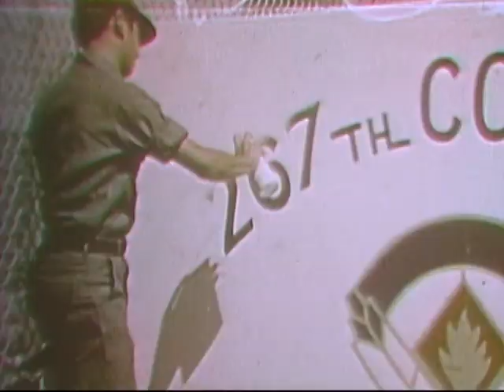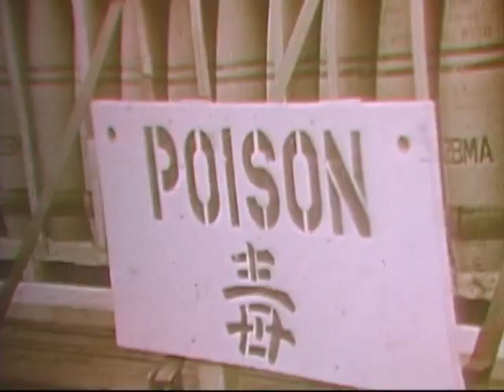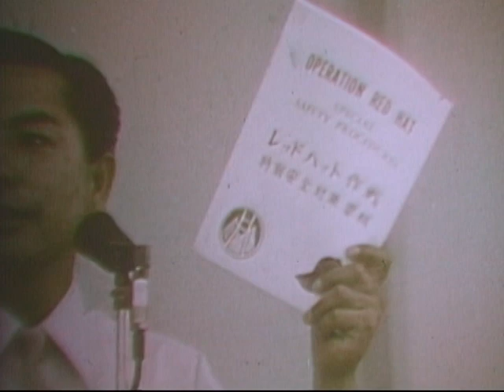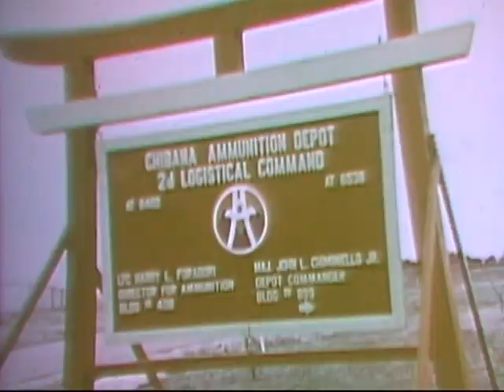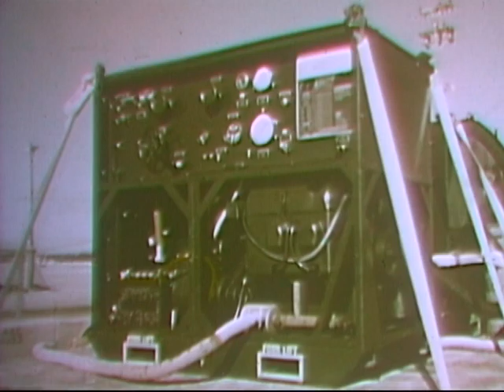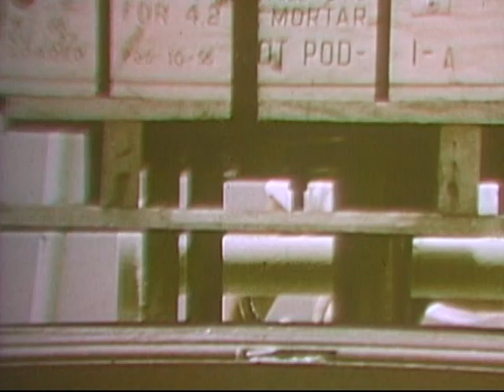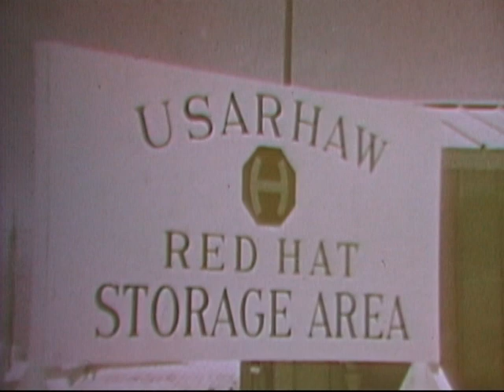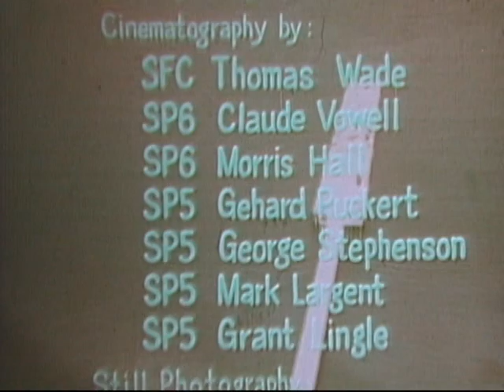Operation Red Hat : Men and a Mission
Operation Red Hat : Men and a Mission - National Archives and Records Administration 1971 - ARC Identifier 3033306 / Local Identifier 175.79 - Department of Defense. Department of the Army. U.S. Army Materiel Command. U.S. Army Munitions Command. Edgewood Arsenal. (08/01/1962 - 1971).  This film shows the movement of Okinawa - based American munitions to Johnston Island in 1971. Footage reveals that in 1962, Edgewood Arsenal was involved in a classified operation to ship munitions to Okinawa under the code name "Red Hat." In 1969, it was discovered that toxic munitions were in Okinawa and President Richard Nixon promised Japan's Prime Minister that he would remove the toxic munitions. On February 13, 1971, the first convoy of chemical weapons was sent to Johnston Island, located 750 miles southwest of Hawaii.  Each vehicle leaving the munitions holding center was inspected to ensure that the civilian population in Japan had not been contaminated.  Japanese  officials inspected the empty igloos after the munitions were removed. On September 10, 1971, the transportation of munitions and the operation were complete.  DVD copied by IASL Master Scanner Timothy Vollmer.